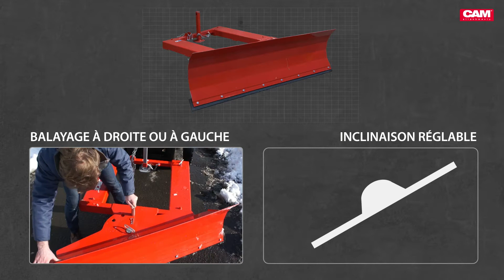Lames à neige CAM attachments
Les lames à neige déplacent la neige facilement et peuvent être installées sur votre chariot élévateur. Leur forme concave empêche la neige de s'accumuler et donc d'abîmer ou d'immobiliser votre chariot élévateur. Les lames sont aussi utilisées pour nettoyer d'autres matériaux comme le sable ou les feuilles.